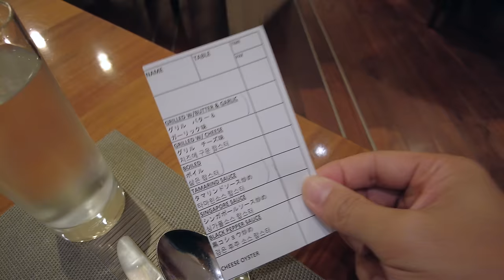Everything at Vietnam's Best Buffet! Lobster, Seafood, Foie Gras at Nikko Saigon (Ho Chi Minh City)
I can't believe it!  The Sunday Brunch Buffets in Vietnam just keeps getting better and better and going from strength to strength.  I though the last buffet at the JW Cafe in Hanoi could not be beat, but that may be contested!

Here is Saigon, I think I've found the best Seafood Buffet Dinner ever!  With Endless Lobsters, Crabs, Foie Gras and other made to order items.  This is at the famous Nikko Saigon hotel.  Hoping this is the best buffet ever, but will endeavour to confirm if this is the case by the only means I know how... Thank you for joining me on this journey!

Here are some useful links:

 • Nikko Saigon - Lobster Seafood Dinner Buffet
    • La Brasserie Buffet $60 USD (Lobster, Foie Gras, Roasts, Beer/Wine)
    • 235 Đ. Nguyễn Văn Cừ, Phường Nguyễn Cư Trinh, Quận 1, Thành phố Hồ Chí Minh 700000, Vietnam

Music Used @Roa Music
• Song: Roa - Believe